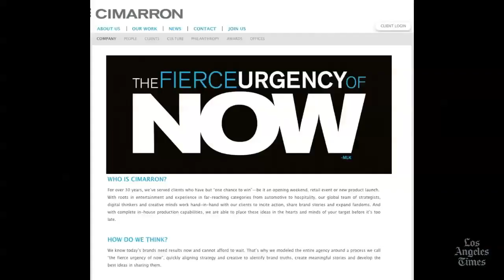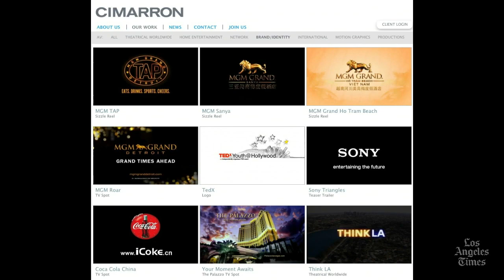Headline: Cimarron Group shuts doors after struggling to make payroll, find investors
Reporter Sarah Hashim-Waris has details on the shutdown of Hollywood marketing agency Cimarron Group after more than 30 years in business; the firm struggled to make payroll and bring in new investors.